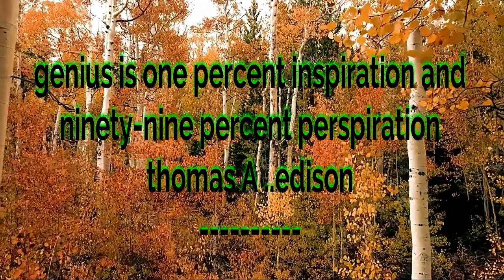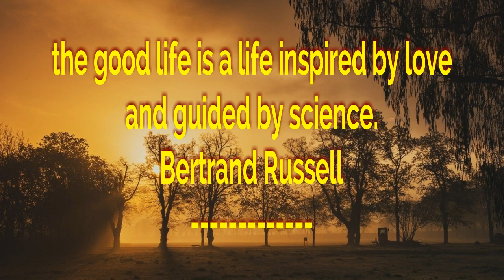QUOTES ‼️Life Motivational Words from World Figures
Life Motivational Words from World Figures